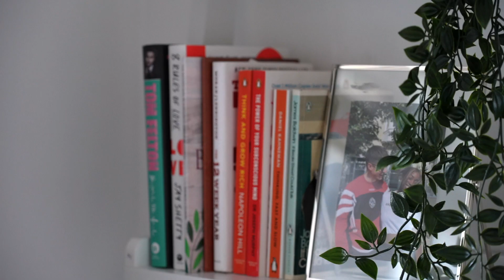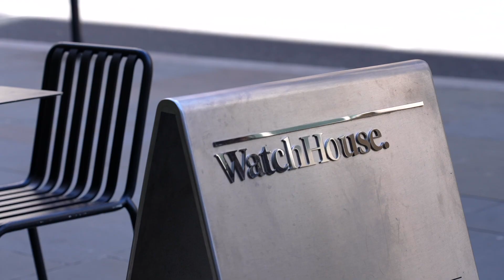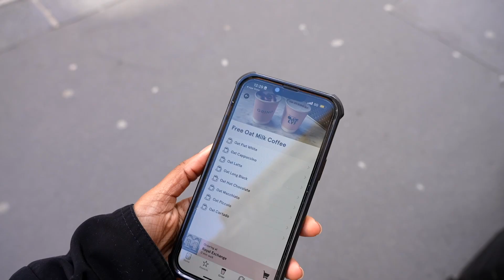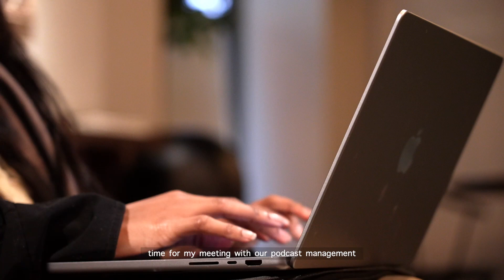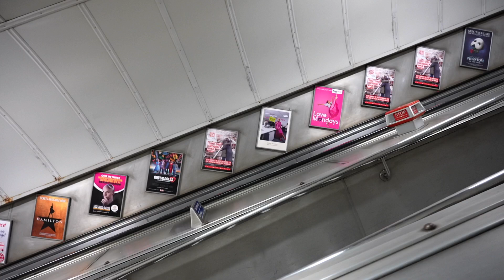a few days in the life of a 23 yr old CREATOR in LONDON 📹🤍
Hey guys! I hope you enjoy this new vlog of a few days in the life as a 23 year old full-time content creator in London! Some things happening in this video:

- BTS Shooting Content In London ft. my fave must-visit cafes
- A Creator Event w/@odeoncinemas & Max Balegde)
- Filming a couple of fun guest episodes for @assceneinpodcast (ft. Ben Wiggins from YOU @Netflix S4 & Irish Musician, Nell Mescal!)
& more!!

FAQs:
How old am I?: 23
Where am I from? : From Kenya & Zambia. Born and raised in London
What University Do I Go To?: University Of Portsmouth (Graduated - BSc 1st Class Hons)